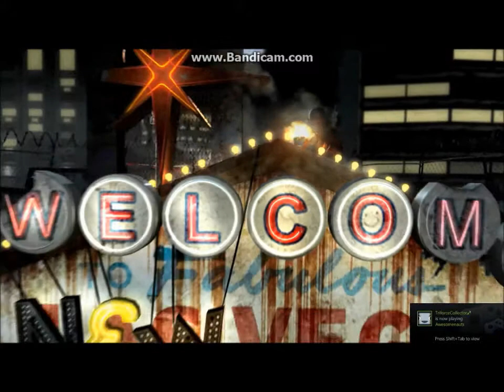Fallout: New vegas (Pt. 1)